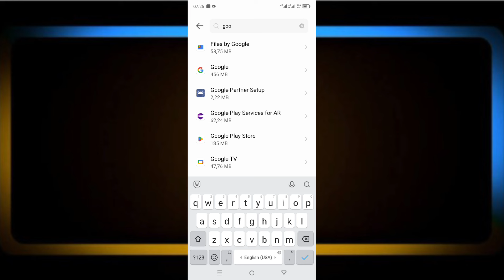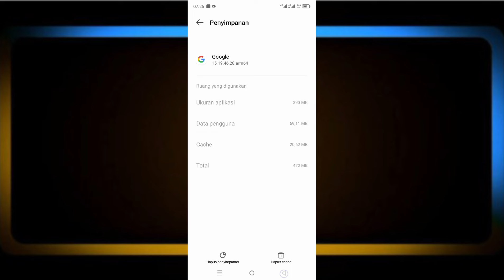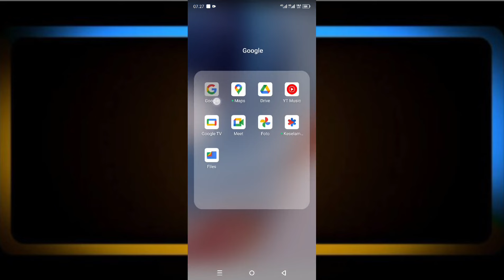Cara Mengatasi Google Tidak Bisa Browsing Di Semua Android 2024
berikut ini saya membagikan cara mengatasi Google tidak bisa browsing di semua Android terbaru 2024.

 baik langsung saja untuk mengatasi Google tidak bisa browsing sudah saya jelaskan di video ini silahkan teman-teman tonton dan semua videonya sampai selesai dan juga berhasil jangan lupa like share dan subscribe terima kasih.